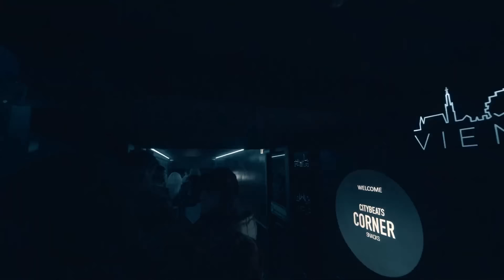FAHRi YILMAZ - I'M ZOMBiE ! (Original Mix)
DJ FAHRi YILMAZ
● Arabada  Çalan Remix Şarkılar
● BASS MIX
● FESTIVAL MİX
● FESTIVAL PARTY MİX
● ELECTRO HOUSE
● FESTIVAL PARTY
● Новинки Хиты
● New Russian Music Mix
● RUSSIAN DEEP
● Русская Музыка
● Russian Deep House Mix
● Russische Music
● The Gang
● Gangster